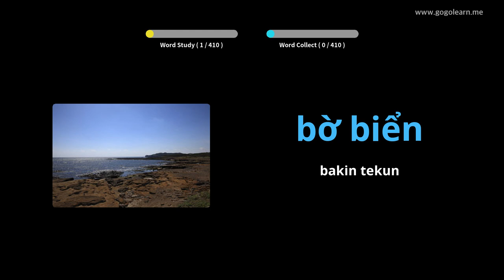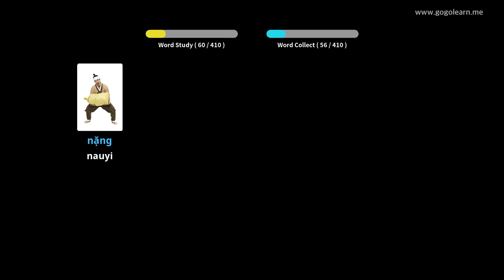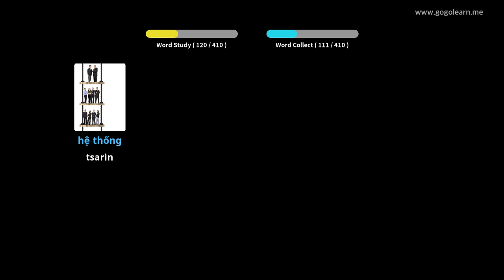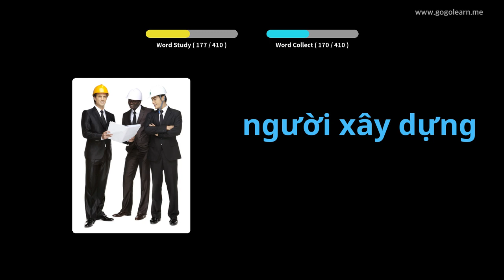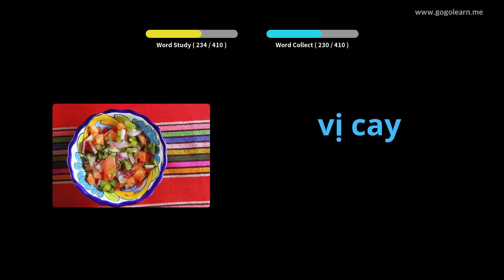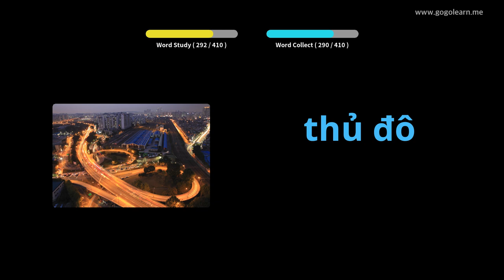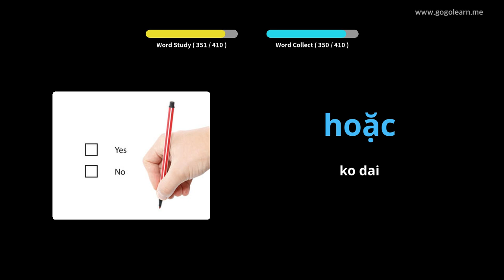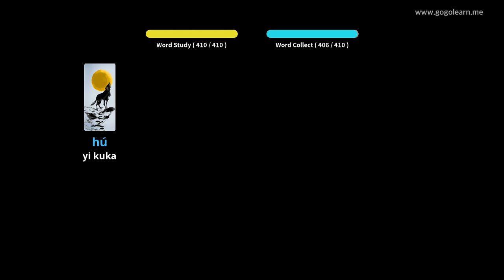Makarantar Sakandare na Vietnamese 2 | Golearn